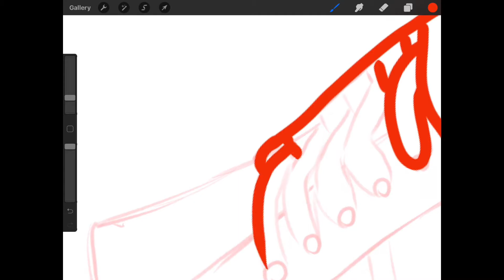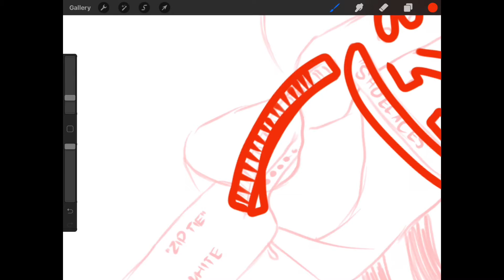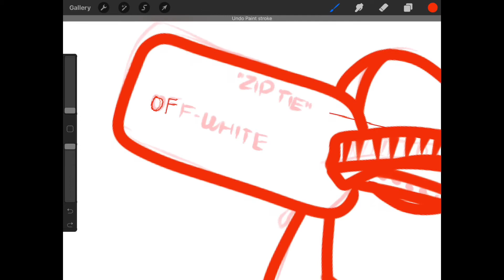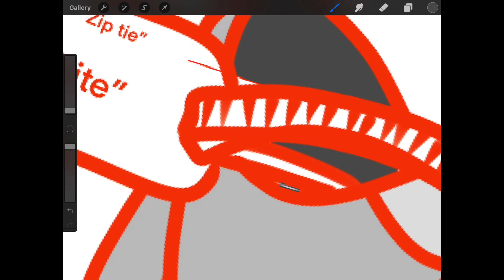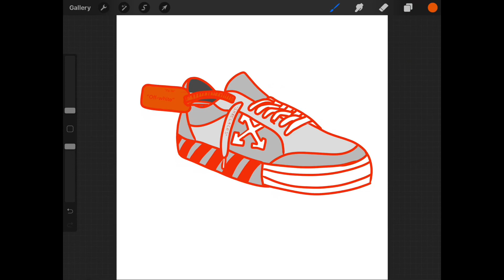Drawing off- white sneakers